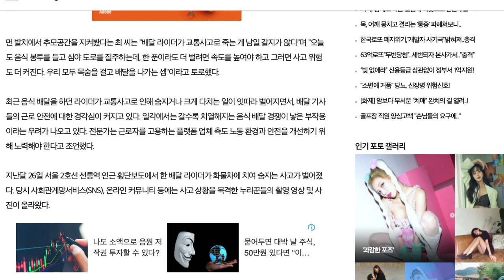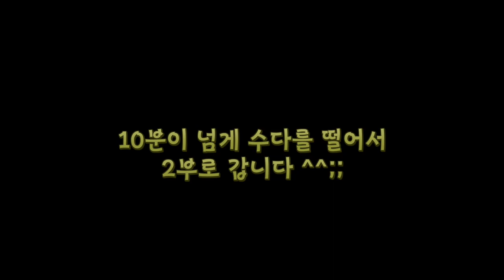바뀐 지정차로에도 위험속으로 내몰리는 바이크와 승용화물차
바이크를 타고 대전에 내려가면서 대한민국의 법대로 고속도로를 타지 않고
국도로만 내려가는 중에 너무도 많은 대형 화물차들 속으로 달리면서
얼마전 뉴스로 접한 선릉역 오토바이 사고가 생각났습니다.
너무도 끔찍한 사고로 인해 많은 사람들이 경각심을 가지게 되셨겠지만,
아직도 수많은 이륜차와 승용화물차는 계속 위험속으로 내몰리고있습니다.

사실 홧김에 영상을 찍고나서 자료를 찾아보니,
도로교통공단은 버젓이 이렇게 블로그를 해 놨네요

차량의 제완과 성능에 따라 차종을 지정해 두었다고요.
그냥 살짝 검색만 해봐도
경차는 75마력정도에 9.7토크 정도 됩니다.
렉스턴스포츠는요...
이젠 두말하면 입아프죠 181마력에 42토크...
그러면... 짐 안싣고 다니면 차량의 제원과 성능에 따라 하위차선으로 달려야하는 차량은 경차입니다

그러면 짐 조금 싣고 다닌다고 출력이 경차보다 못하느냐? 그건 아니지만,
안전상의 이유로 하위차선을 이용할 수도 있겟죠
그렇게 따지면 또 경차도 짐을 안싣는 것도 아니고 사람 네명 타면 훨씬더. 아니... 에이... 긴말 뭐 합니까..ㅋㅋ
어쨋거나... 오토바이 이륜차도 렉스턴스포츠처럼 하위차선에 내몰리다 보니, 항상 이런 상황을 많이 겪게 됩니다

정말 트럭. 이라고 불리는 대형 화물차들 속으로 위험이 느껴져 잠시 환기도 할겸
정차해서 이런저런 말씀 드려봅니다

여러분의 생각은 어떠십니까??